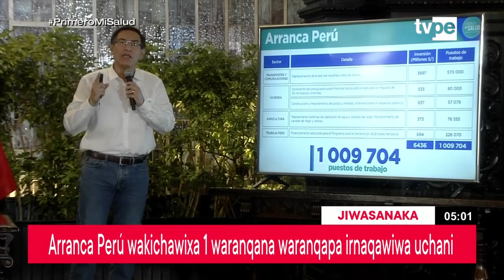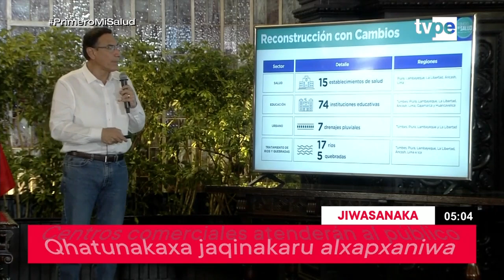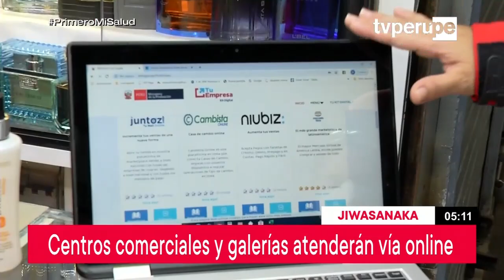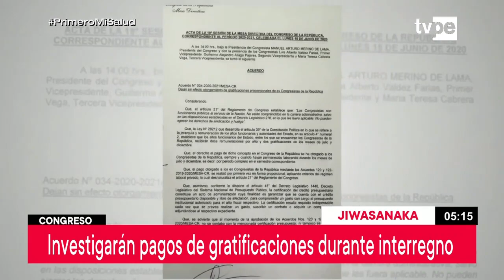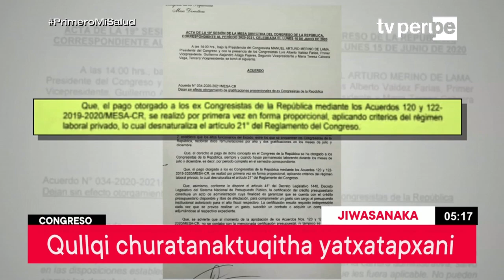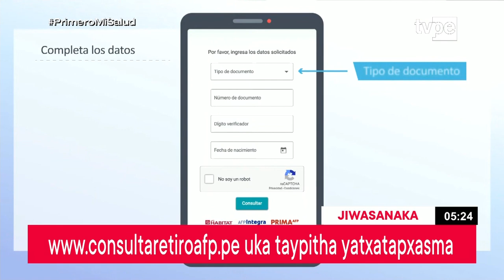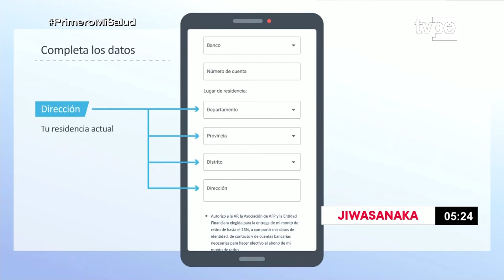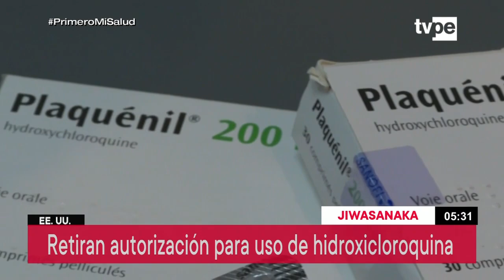Jiwasanaka (16/06/2020) | TVPerú Noticias